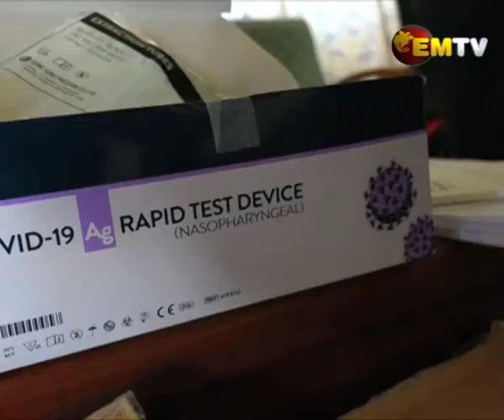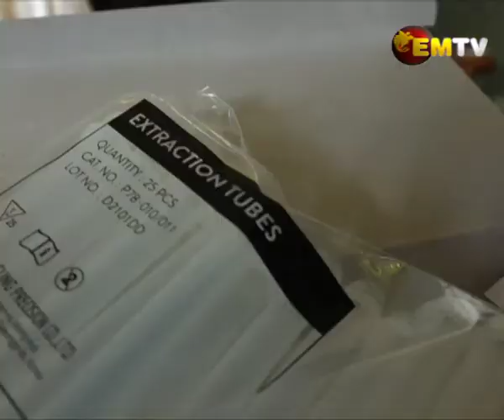Madang Provincial Health Authority Receives Rapid Diagnostic Test Kits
Markham Farming Ltd under New Britain Palm Oil has donated one thousand and five Rapid Diagnostic Test kits to Madang Provincial Health Authority.

Commercial Manager, Charlie Gebai, says it is part of the company’s efforts in supporting the health and education sectors.

The kits were part of the total of 10500 test knits bought by the company to be donated to 7 PHAs in the country including Madang and Chimbu.